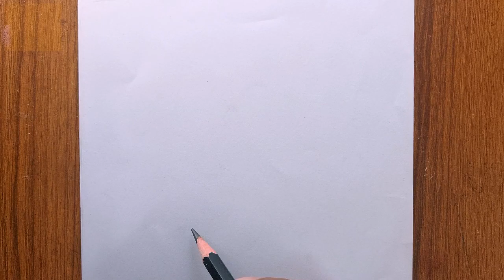how to draw apple tree easy/apple tree drawing easy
i draw the apple tree with pencil on art paper on my easy technique.
i like drawing, pencil sketch water color, acrylic flower painting,
natural scenery painting abstract painting and abstract expressionism.
i hope every one like my art works...thank you so much